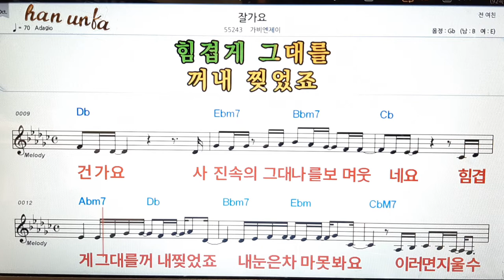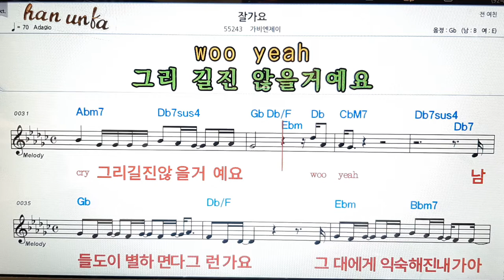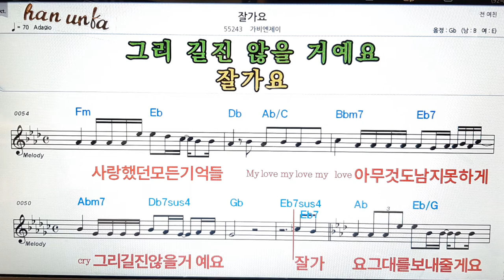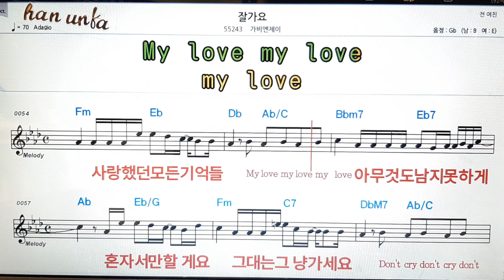잘가요/가비앤제이👍노래 반주, 코드 악보,가라오케💋Karaoke*Sheet Music*Chord*MR